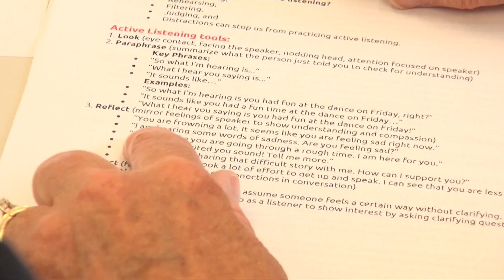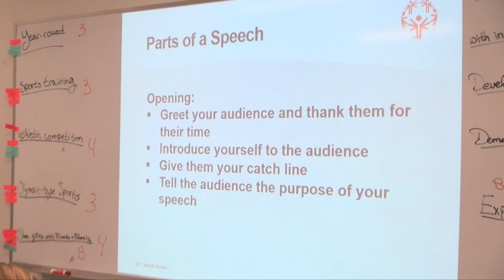SOMOatHome webinar: What is Athlete Leadership University?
You may have heard about a program called Athlete Leadership over the years. Hear from athlete-leaders, mentors, and family members about what attending an Athlete Leadership University is like and why you should get involved.